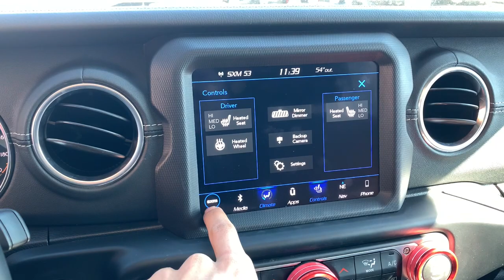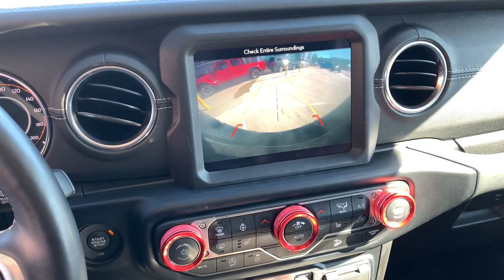2019 Jeep Wrangler_Unlimited Overland Park, Lenexa, Shawnee Mission, Olathe KS, Kansas City, MO J221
Bright White Clearcoat Used 2019 Jeep Wrangler_Unlimited Sahara 4x4  available in Overland Park, Kansas at Reed Chrysler Dodge Jeep Ram Overland Park. Servicing the Lenexa , Shawnee Mission, Olathe KS, Kansas City, MO area.

7020W Frontage Rd.

Extra Clean ONLY 52533 Miles! JUST REPRICED FROM $36956. Bright White Clearcoat exterior and Black interior Sahara trim. Heated Leather Seats Brake Actuated Limited Slip Differential Dual Zone A/C Running Boards Back-Up Camera 4x4 Aluminum Wheels BODY-COLOUR FREEDOM TOP HARDTOP ENGINE: 3.6L PENTASTAR VVT V6 W/ESS ANTI-SPIN DIFFERENTIAL REAR AXLE TRANSMISSION: 8-SPEED AUTOMATIC BLACK LEATHER-FACED SEATS W/SAHARA L... UCONNECT 4C NAV & SOUND GROUP COLD WEATHER GROUP REMOTE START SYSTEM Its turning radius is admirably tight and it responds well in corners...Despite its boxy shape the Wrangler feels coordinated and willing on mountain roads which is great because thats how you get to trailheads. -Edmunds.com Non-Smoker vehicle RARE FIND! KEY FEATURES INCLUDE: 4x4 Back-Up Camera Running Boards Dual Zone A/C Brake Actuated Limited Slip Differential OPTION PACKAGES: BODY-COLOUR FREEDOM TOP HARDTOP Freedom Panel Storage Bag TRANSMISSION: 8-SPEED AUTOMATIC Tip Start Dana M200 Rear Axle Hill Descent Control UCONNECT 4C NAV & SOUND GROUP SiriusXM Traffic Alpine Premium Audio System Radio: Uconnect 4C Nav w/8.4 Display HD Radio Auto-Dimming Rearview Mirror For Details Visit DriveUconnect.ca 1-YR SiriusXM Guardian Subscription 5-Yr SiriusXM Traffic Subscription GPS Navigation SiriusXM Travel Link 4G LTE Wi-Fi Hot Spot Roadside Assistance/Emergency Call 8.4 Touchscreen ANTI-SPIN DIFFERENTIAL REAR AXLE Tires: 255/70R18 All Terrain REMOTE START SYSTEM ENGINE: 3.6L PENTASTAR VVT V6 W/ESS (STD) COLD WEATHER GROUP Heated Steering Wheel Tires: 255/70R18 All Terrain Front Heated Seats BLACK LEATHER-FACED SEATS W/SAHARA LOGO Premium Wrapped IP Bezel Leather-Wrapped Park Brake Handle Leather-Wrapped Shift Knob. EXCELLENT VALUE: Was $36956. OUR OFFERINGS: ***Your VALUES DRIVEN Family owned dealership in the Heart of Johnson County*** .